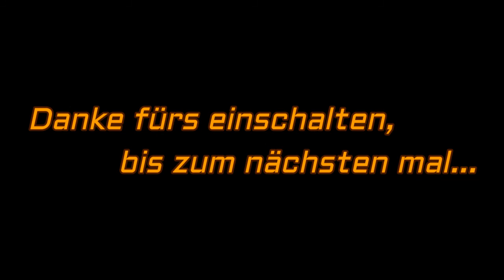Let´s Play Kerbal Space Program - Neues Jahr, neues (Un-)Glück? (S2-Ep50)[Deutsch/Full-HD]